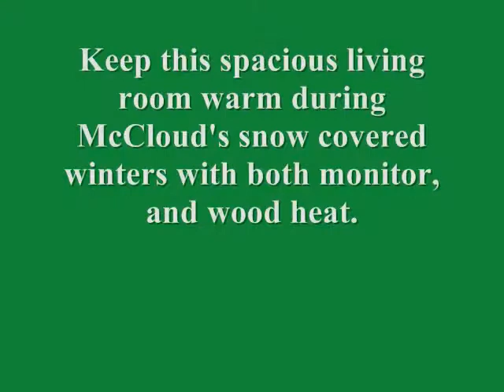McCloud Realty Listing: 533 Junction Street ($139,500)